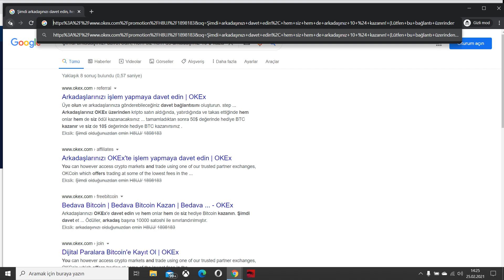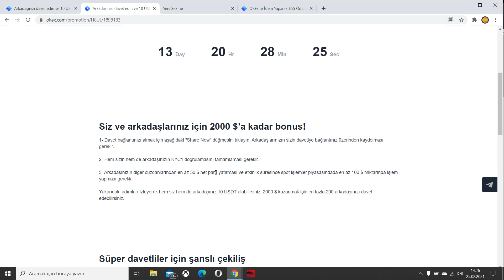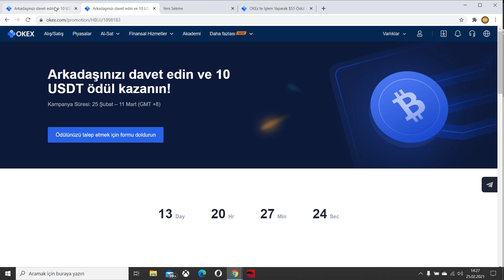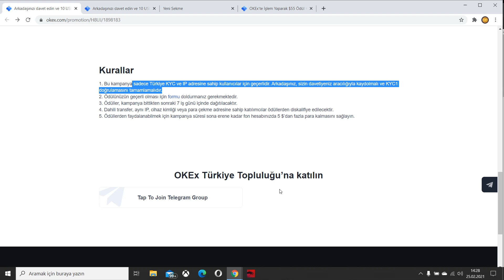Okex Arkadaşını Getir 2000 Dolara Kadar Nakit Ödül Kazan 💰Hem Sen Hem Arkadaşın 10 Dolar Kazan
📌Kampanyaya katılmak için okex hesabına giriş yaptıktan sonra arkadaşını getir kampanya sayfasına git.
📌Formu Doldur.
📌Share Now yazan yerden kendi referans linkini al.
📌Arkadaşınla paylaş.
📌Şartları sağlasın.
📌Hem o hem sen 10 dolar nakit kazan.
📌Şartları sağlayan en az 3 arkadaşını getirenlerden 5 kişiye çekilişle ekstra 200 dolar kazanma şansı.